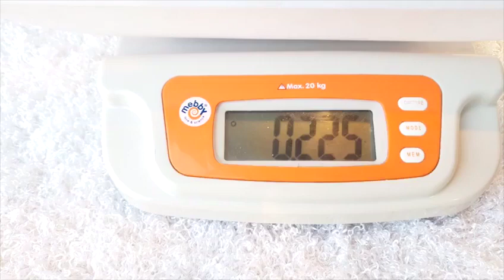Amazing Thumbelina ~ Gorgeous Elite Quality Micro Tiny Pom Available